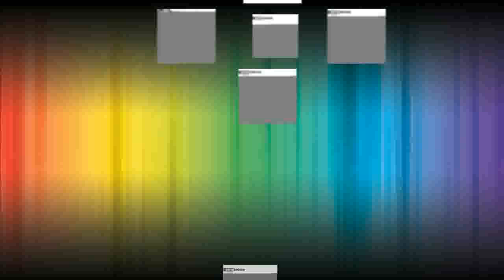Good Platform Linear Stage Sliding Table 4040mm LD40 LM XYZ40 LM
Product On Aliexpress

Brand Name:ZYSHTNCGuide Width or Diameter:40Model Number:XYZ40-LM,LD40-LMThe table size:40*40